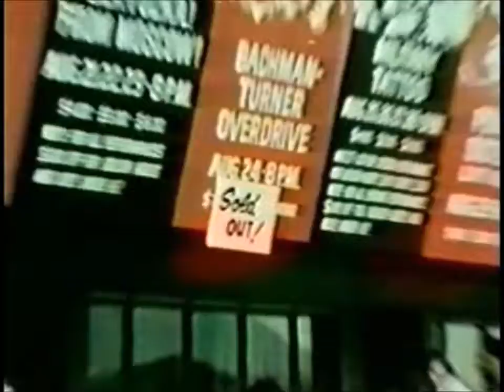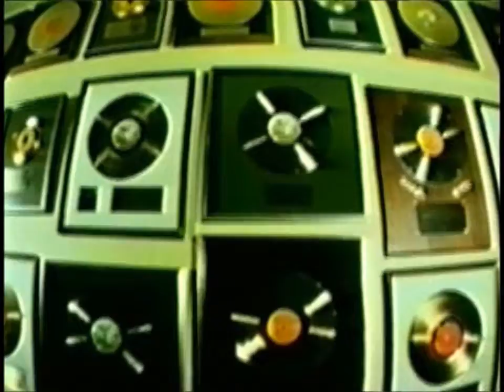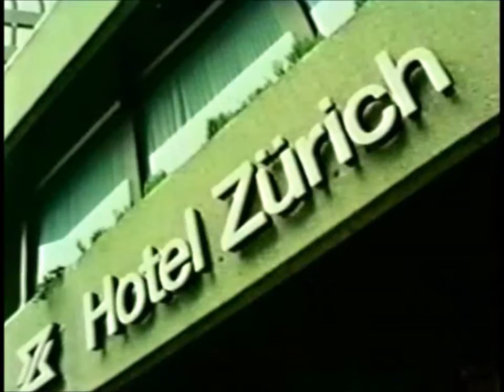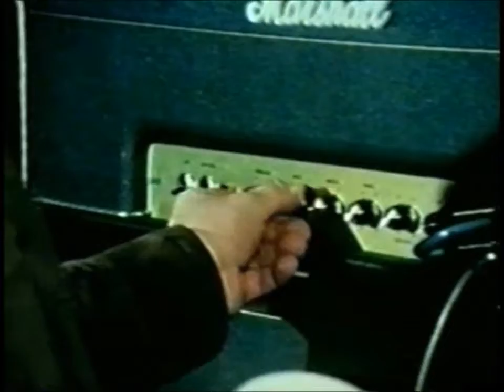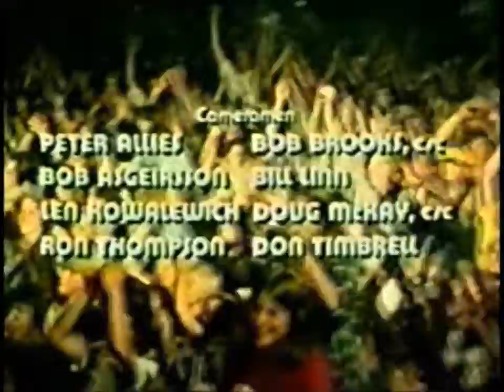"BACHMAN TURNER OVERDRIVE: Live and On Tour" - (1975)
Bachman–Turner Overdrive, often abbreviated as BTO, were a Canadian rock band from Winnipeg, Manitoba, founded by Randy Bachman, Robbie Bachman and Fred Turner in 1973. Their 1970s catalogue included five Top 40 albums and six US Top 40 singles (eleven in Canada). BTO has five certified Gold albums and one certified Platinum album in the US; in Canada, they have six certified Platinum albums and one certified Gold album. The band has sold nearly 30 million albums worldwide, and has fans affectionately known as "gearheads" (derived from the band's gear-shaped logo). Many of their songs, including "Let It Ride", "You Ain't Seen Nothing Yet", "Takin' Care of Business", "Hey You", and "Roll on Down the Highway", still receive regular play on classic-rock stations.

The original lineup consisted of Randy Bachman (lead guitar, lead vocals), Fred Turner (bass guitar, lead vocals), Tim Bachman (guitar, vocals) and Robbie Bachman (drums). This lineup released two albums in 1973. The second and most commercially successful lineup featured Blair Thornton (lead guitar), in place of Tim Bachman. This lineup released four albums between 1974 and 1977, including two that reached the Top 5 in the U.S. pop charts, as well as the band's only U.S. No. 1 single ("You Ain't Seen Nothing Yet"). Subsequent lineups enjoyed only moderate success.

After the band went into a hiatus in 2005, Randy Bachman and Fred Turner reunited in 2009 to tour and collaborate on a new album. In 2010, they played the halftime show at the Grey Cup in Edmonton. The two stopped touring following Turner's amicable retirement in March 2018.

On March 29, 2014, the classic Not Fragile line-up reunited for the first time since 1991 to mark Bachman–Turner Overdrive's induction into the Canadian Music Hall of Fame, and participated in a tribute performance of "Taking Care of Business".